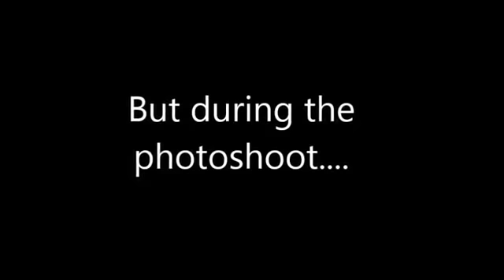PH Bet Maureen Gets Bullied in 'Asia's Next Top Model' But Wins the Week's Photoshoot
During the fifth episode of Asia's Next Top Model Cycle 5, Clara Tan from Indonesia called PH's Maureen Wroblewitz stupid. But look who won the photoshoot in .

During the first episode of Asia's Next Top Model Cycle 5, Miss Universe 2015 Pia Wurtzbach defended PH bet Maureen Wroblewitz from the bad comment of .

Philippines' Maureen vs Indonesia' Clara in Asia's Next Top Model Cycle 5!!! .